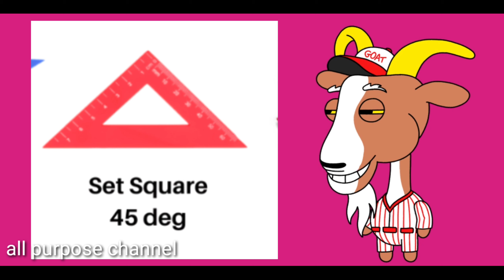geometry box tools names,maths,